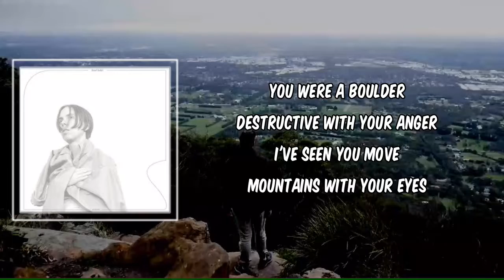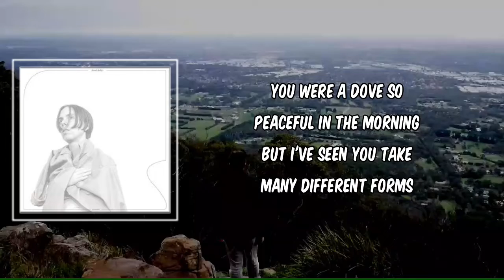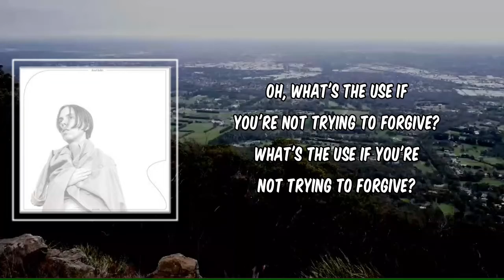Lyric: what's the use by Hand Habits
what's the use by Hand Habits
Album: placeholder

what's the use Lyrics:

You were a dove so peaceful in the morning
I've seen you start fires with your hands
You were a bruise on the back side of my ankle
I've seen you burn out and start again

[Chorus]
What's the use?
Oh, what's the use?
Oh, what's the use if you're not trying to forgive?

[Verse 2]
You were a boulder destructive with your anger
I've seen you move mountains with your eyes
I was afraid when I lost my identity
Inside of you, I guess we were the same

[Chorus]
What's the use?
Oh, what's the use when?
What's the use if you're not trying to forgive?

[Verse 3]
But I've seen you take many different forms
And I was so sure that you had all the answers
Because of you I'm capable of more
I'm capable of more

[Chorus]
What's the use?